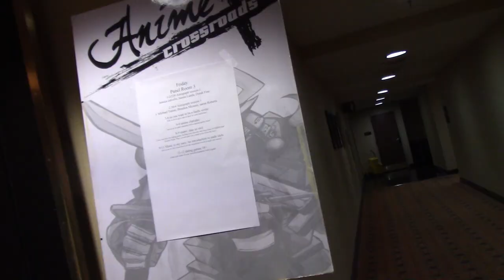Anime Crossroads "Vlog" 2019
I can't vlog so here's this mess!